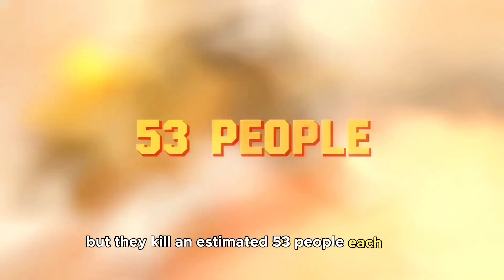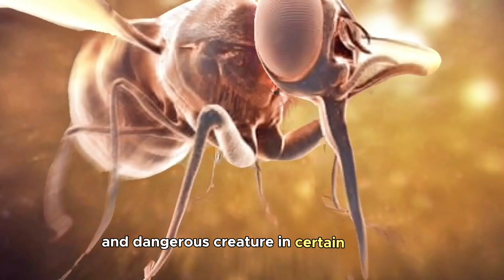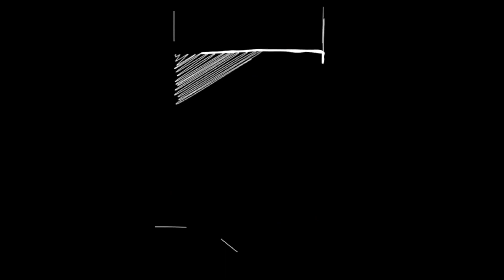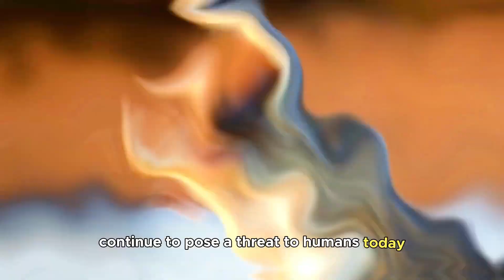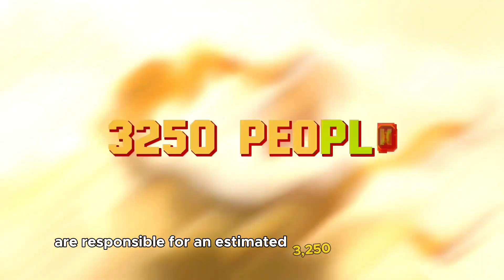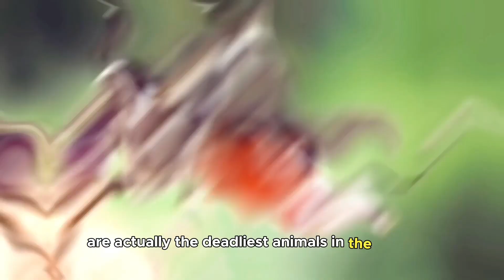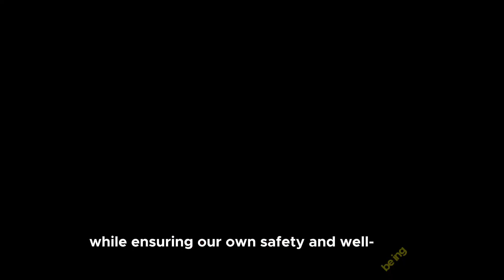Unveiling the Top 10 Most Dangerous Animals to Humans!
🌟 Welcome to 'Animal Marvels!' 🌍

In this episode, we uncover the creatures that pose the greatest threats to humanity. Join us as we delve into the 'Top 10 Most Dangerous Animals to Humans' exploring the perilous species that present significant risks to human safety. From the relentless mosquitoes carrying deadly diseases to the cunning predators like crocodiles and venomous snakes, discover the animals that are considered the most hazardous to humans.

🔍 Discover the Danger:
0:00 - Intro
0:56 - 10.Honey Bees
1:28 - 9.Freshwater Snails
2:00 - 8.Tsetse Flies
2:42 - 7.Assassin Bugs
3:12 - 6.Dogs
3:55 - 5.Crocodiles
4:29 - 4.Hippopotamuses
5:04 - 3.Scorpions
5:44 - 2.Hippopotamuses
6:24 - 1.Mosquitoes
7:00 - Conclusions

Let's continue discovering the dangers and marvels of the animal world together!